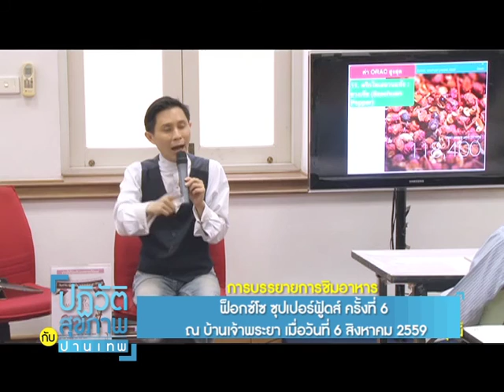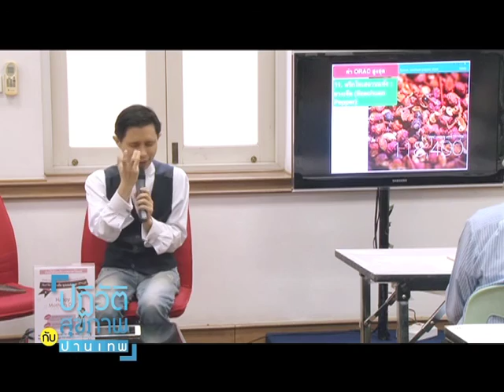ปฏิวัติสุขภาพกับปานเทพ เทปบรรยายการชิมอาหาร "ฟ็อกซ์โซ ซุปเปอร์ฟูดส์" ครั้งที่6 ช่วงที่3 13/08/2016